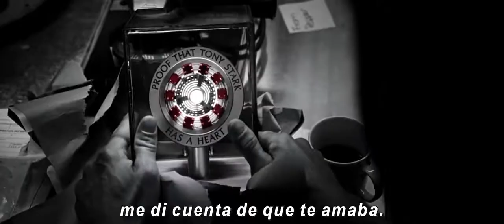AVENGERS 4: ENDGAME - Trailer #2